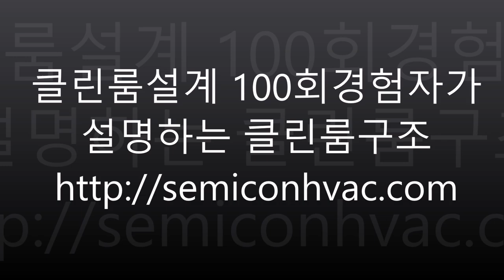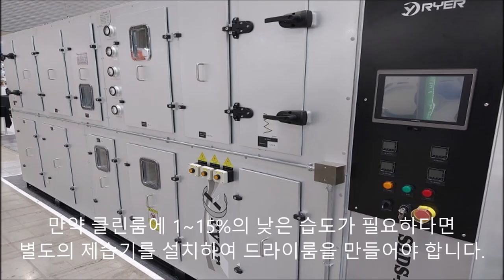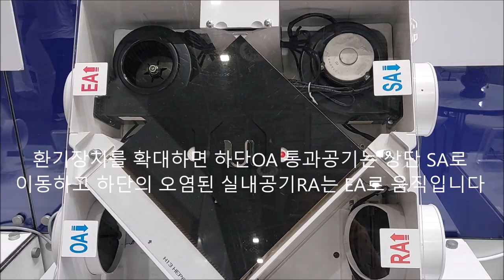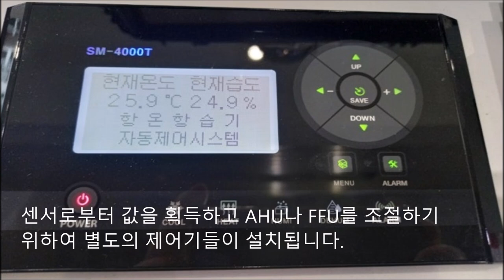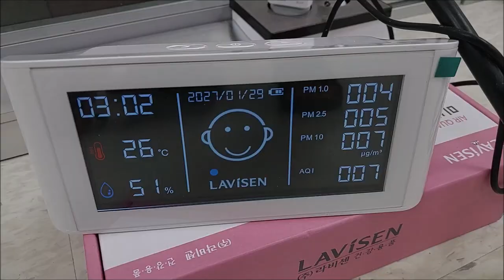[클린룸 시공]설계 100회자가 설명하는 클린룸의 구조 드라이룸 FFU 헤파필터 액새스플로어 열교환환기 항온항습기 전도성타일 에어샤워 구즈샤워 패스박스 HVAC 콘트롤러 콤프레샤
클린룸설계 100회경험자가 설명하는 클린룸구조
안녕하세요 미래를 읽어주는 여정현입니다. 지금
반도체공장에 들어가는 대형시로코팬 앞에 서있습니다
그동안 전세계에 100여채의 클린룸을 설계했는데요
오늘은 클린룸의 구조에 대하여 알아보겠습니다.
일반적인 클린룸은 헤파필터가 장착된 FFU,
유입된 공기를 바닥으로 빨아들이는 액세스플로어
오염된 공기를 실외로 보내는 퇴풍구로 구성됩니다.
오염된 공기가 마동석 광고처럼 실내에서 돌기만하면
청정도에 한계가 있어 외부와의 순환은 필수적입니다.
지금부터 클린룸환기시스템으로 들어가 살펴보겠습니다
신선한 외부공기와 환기구서 나온 공기는 Air Handuling
Unit 즉  공기조화기의 급기배관을 통하여 유입됩니다.
외부공기에는 큰 먼지나 벌레들이 있을 수 있으므로
프리필터나 집진필터를 먼저 통과하게 됩니다.
일부 필터는 유해가스나 매연에 특화되어 있으며
공기는 자외선 살균기를 통과하기도 합니다.
프리필터를 거친 외부공기는 냉각 코일, 난방 코일,
가습기나 제습기를 거치게 됩니다.
클린룸의 공조기에 들어가는 압축기는
보통속도가 조절되는 BLDC모터가 사용됩니다
압축기는 냉매를 80도씨 이상 달구는데 압축된 냉매는
구불구불한 관을 가진 응축기를 거치며 액체로 바뀝니다
액체는 팽창밸브를 통과하면서 잘게 쪼개진 후
증발기로 이동하게 됩니다.
냉매는 증발기에서 기화되면서 주변열을 빼앗아갑니다.
역활을 완료한 냉매는 다시 압축기로 돌아오게 됩니다.
가정에서는 응축기서 발생하는 열을 공기로 배출하지만
대형산업현장에서는 물을 순환시켜 열을 배출합니다.
또한 공기조화기에서는 차가운 외기를
빠르게 덥힐 경우 FTU Heater등이 사용됩니다
만약 클린룸에 1~15%의 낮은 습도가 필요하다면
별도의 제습기를 설치하여 드라이룸을 만들어야 합니다
공기를 영하70도로 급냉하면 습도는 1%로 낮아지는데
2차전지 생산을 위한 특수 드라이룸들이 사용됩니다.
냉난방코일과 가습기를 통과한 공기는
환기팬을 거쳐서 실내로 유입됩니다.
환기장치를 확대하면 하단OA 통과공기는 상단 SA로
이동하고 하단의 오염된 실내공기RA는 EA로 움직입니다
실내로 유입된 공기는 제조작업소, 포장실, 원재료
보관소, 완제품보관소, 칭량실 등으로 이동합니다
각 작업소로 이송되는 공기는 열손실을 줄이기위해
단열재들을 채용하기도 합니다.
각 방에 공급된 공기는 폴리프로필렌으로 구성된
헤파필터를 거치며 청정도가 더욱 좋아지게 됩니다
별도의 기류연동시스템 채용하면 풍압과 풍량을 조절해
클린룸 내부에서의 공기품질을 제어하기도 합니다.
필터를 통과한 공기는 클린룸의 바닥이나 측면으로
빠져 나오게 됩니다.
바닥에는 액새스플로어가 설치되어 공기를 회수하며
측면에는 그릴이 장착되어 공기가 돌아옵니다.
액새스 플로어가 설치되지 않은 경우 바닥은 구리배선
도포 후 도전타일이나 쉬트, 우레탄으로 마무리 됩니다
한편 FFU가 설치되지 않은 천정은 다양한 조도와
색온도를 가진 클린룸 조명이 장착됩니다.
공기조화기에는 다양한 팬들이 설치되어 오염된
공기의 실외배출을 도와줍니다.
사람이나 물건이 출입하는 클린룸의 출입구에서
외기가 직접 유입되지 않도록 전실을 설치하게 됩니다
사람이나 물건은 새로운 오염원이 될 수 있으므로
출입시 에어샤워나 구즈샤워를 거치게 됩니다.
신발을 통하여 먼지나 이물질이 유입될 수 있으므로
바닥에는 스티키매트나 별도의 집진기가 설치됩니다
또한 시료의 입출고를 위하여 패스박스가 사용되기도
하는데 내부에 UV살균기능을 가진 제품도 있습니다
공기정화 과정이 성공적으로 수행되는지를 확인하기
위하여 다양한 온,습도계와 차압계들이 사용됩니다.
센서로부터 값을 획득하고 AHU나 FFU를 조절하기
위하여 별도의 제어기들이 설치됩니다.
콘트롤러는 온도와 습도, 풍속, 입자농도를 측정하고
HVAC시스템이나 FFU, 도어록 등을 제어합니다.
클린룸의 정상작동여부는 실시간으로 모니터링
되고 이상징후는 휴대폰으로 통지되기도 합니다
클린룸의 성능을 평가하기 위해서는 파티클카운터가
사용됩니다. ISO14644에 따라 측정위치개수는 검체
대상공간의 면적(A)의 제곱근으로 계산합니다.
클린룸 내부에서는 다양한 기계들이 운영되므로
클린룸시공을 마무리전 복잡한 전력선이 배선됩니다
급수는 클린룸에서 필수는 아니지만 다양한
정수기와 청소가 용이한 배관들이 설치됩니다
일부 센서들은 무선통신을 사용하지만 다수의 장비와
센서를 위해 UTP케이블 부설이 필요한 경우도 있습니다
클린룸 내부의 기계가 공압을 사용할 경우
오일리스 콤프레셔와 드라이어가 활용됩니다.
오일리스 콤프레셔를 사용할 수 없을 경우에는 수분과
오일미스트를 거르는 수분필터를 사용해야 합니다.
위와 같은 시설을 다갖추면 좋지만 비용이 증가하므로
소규모시설에서 AHU대신 간단한 열교환기 설치됩니다
또한 대형 AHU대신 소형의 항온항습기를
설치하는 경우도 있습니다.
항온항습기 대신 냉난방기와 이동형 제습장비를
설치하면 시공비를 더욱 절감할 수도 있습니다.
또한 실외기를 설치할 수 없는 곳에는코끼리코가
달린 이동형 에어콘을 설치할 수도 있습니다.
복잡한 제어장치 대신에 저렴한 미세먼지 측정기와
수동제어기로 청정도를 제어하는 것도 가능합니다
지금까지 다양한 클린룸시공에 대하여 알아
보았습니다. 클린룸시공에 관심이 있으신분은
내용은 여호수아 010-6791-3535로 연락주시기
바랍니다. 감사합니다.